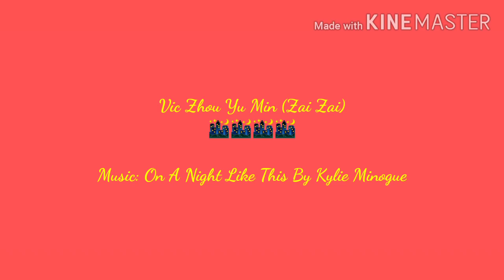Vic Zhou Yu Min 🌃🌃🌃🌃 Music: On A Night Like This - Kylie Minogue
Fanmade Video Presentation For The Fans Of Zai Zai Only In This Decades Tribute 🤞🤞🤞🤞🤞🤞